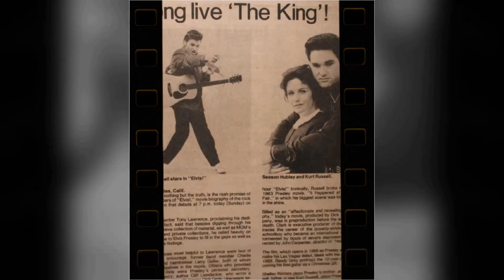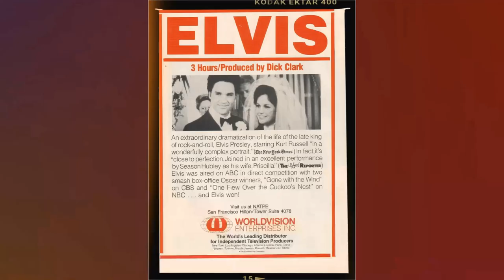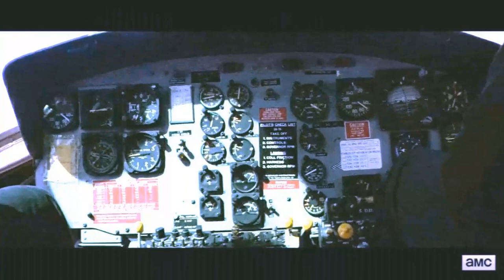Have You Unmasked the Disaster of It Happened at the World's Fair Movie? 6 Tragic Truths Revealed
Elvis Presley as Mike Edwards
Joan O'Brien as Diane Warren
Gary Lockwood as Danny Burke
Vicky Tiu as Sue-Lin
H.M. Wynant as Vince Bradley
Edith Atwater as Miss Steuben
Guy Raymond as Barney Thatcher
Dorothy Green as Miss Ettinger
Kam Tong as Uncle Walter Ling
Yvonne Craig as Dorothy Johnson
Benjie Bancroft as Police Officer
Herbert Bress as Craps Shooter
Don Brodie as Dice Player
George Cisar as Craps Shooter
Bill Cole as The Mellomen
Oliver Cross as Elevator Passenger
Max Cutler as Cab Driver
John Daheim as Tough Poker Player
Jacqueline deWit as Emma Johnson
Michael B. Druxman as Visitor at Fair
Ken DuMain as Restaurant Patron
Evelyn Dutton as Rita
Joe Esposito as Carnival Man
John Francis as Guard
Sandra Giles as Lily
Paul Gorss as Poker Player
Tom Greenway as Lt. Staffer
John Hart as
Bill Hickman as World's Fair security guard
Linda Humble as Redhead on Monorail
John Indrisano as Poker Player
Sid Kane as Dice Player
Pete Kellett as Policeman
Jong Ook Kim as Chinese Attendant
Paula Lane as Waitress
Bill Lee as The Mellomen
Kathryn MacGuinness as Second Attendant
Mike Mahoney as Airport Guard
Troy Melton as Poker Player
George Milan as Craps Shooter
Monty O'Grady as Bar Patron
Bill Quinn as Man Leaving Dispensary
Joe Quinn as Craps Shooter
Fred Rapport as Restaurant Patron
Thurl Ravenscroft as The Mellomen
Mitchell Rhein as Restaurant Patron
Hal Riddle as Dice Player
Kurt Russell as Boy Kicking Mike
George Simmons as Restaurant Patron
J. Lewis Smith as Mechanic
Max Smith as The Mellowmen
Olan Soule as Henry Johnson
Erna Tanler as The Concessionaire
Tim Taylor as Restaurant Patron
Russell Thorson as Sheriff Garland
Henry Travis as Poker Player
David Tyrell as Guard
Charles Victor as Craps Shooter
Patrick Waltz as NASA Recruiting Officer
Red West as Fred
Robert B. Williams as Mr. Farr
Wilson Wood as Mechanic